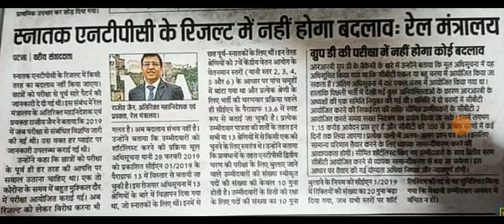Big Alert for RRB NTPC and Group D Candidates ! RRB NTPC Result 2021 / RRB Group D Exam Date 2021 /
group d best strategy,
rrb ntpc,
ntpc result,
rrb ntpc vinay nirbheek,
rrb group d vinay nirbheek,
vinay nirbheek,
vinay nirbhik,
rrb ntpc vinay nirbhik,
rrb group d vinay nirbhik,
group d vinay nirbhik,